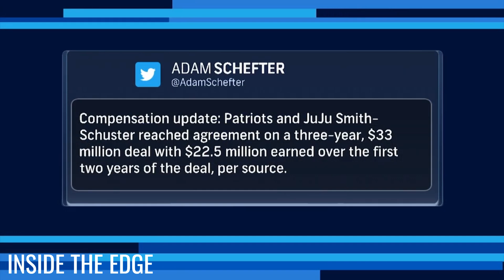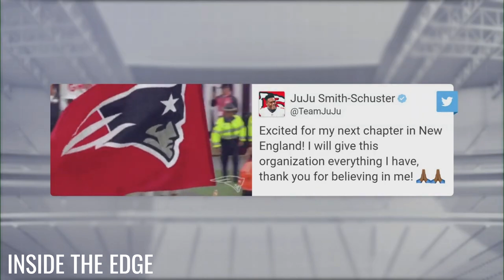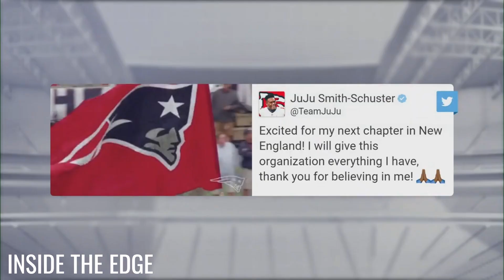Patriots sign JuJu Smith-Schuster to Help Mac Jones!!!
The Pats are expected to sign WR JuJu Smith-Schuster on a three-year, $33 million deal, NFL Network Insider Ian Rapoport and NFL Network's Taylor Bisciotti reported, per sources informed of the deal. Smith-Schuster's new contract has a base value of $25.5 million and includes $16 million in guaranteed money, NFL Network Insider Tom Pelissero reports.
In 2022, JuJu signed an incentive-laden one-year deal with the Chiefs last offseason. In 16 regular-season games, the wideout generated 78 catches for 933 yards and three touchdowns. He added 10 catches for 89 yards in K.C.'s Super Bowl run.